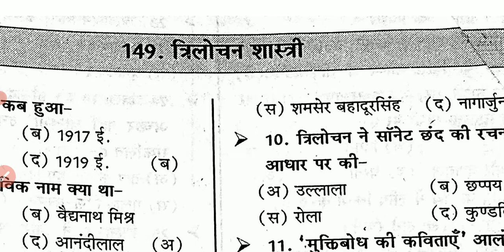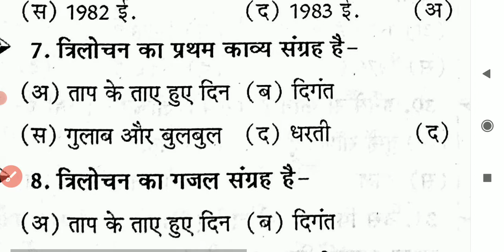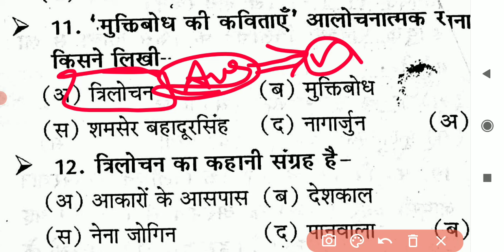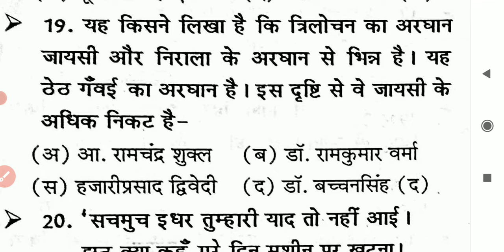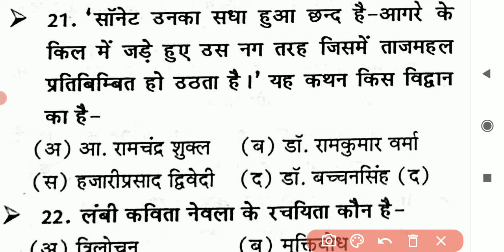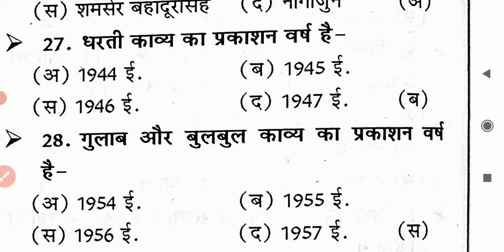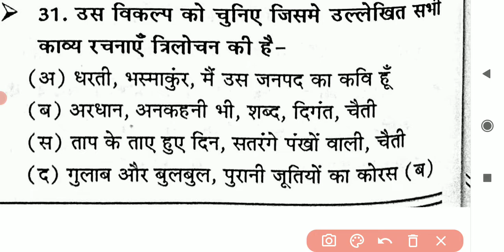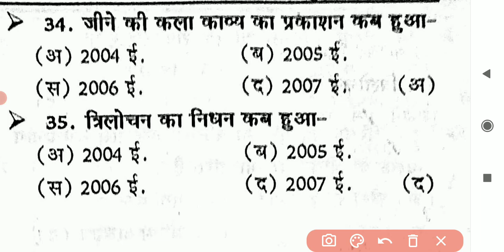त्रिलोचन शास्त्री से सबंधित महत्वपूर्ण प्रश्न हिन्दी साहित्य, DSSSB, UK LT, JUNIOR SUPER TET, GIC